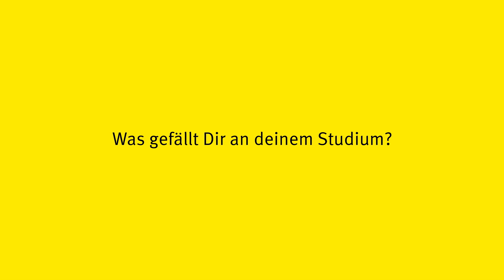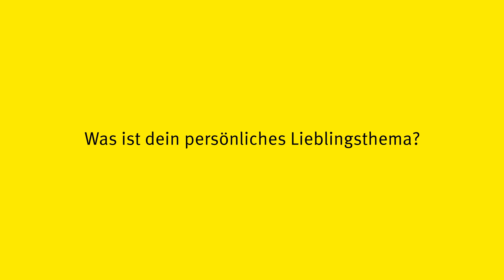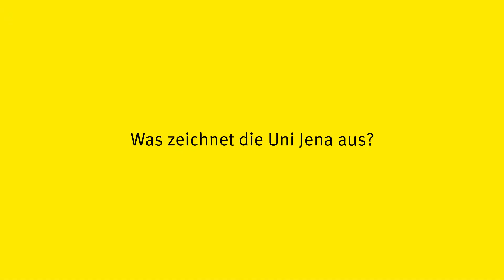Max studiert Geographie an der Friedrich-Schiller Universität Jena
Lass Dich von Max inspirieren und finde ein Studium, das wirklich zu Dir passt z.B. Geographie an der Friedrich-Schiller-Universität Jena. Jetzt informieren und bewerben

0:00 Intro
0:10 Was gefällt dir an deinem Studium?
1:11 Was ist dein persönliches Lieblingsthema?
1:42 Klingt nach viel Theorie?
2:15 Was zeichnet die Uni Jena aus?
2:40 Wie lebt es sich in Jena?
3:22 Dein Tipp?